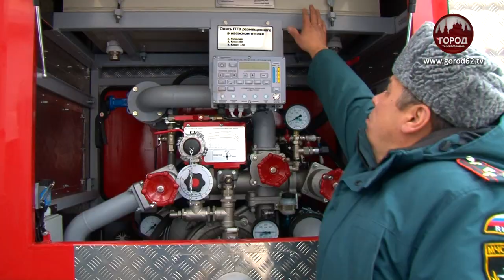В БОЕВОЕ КРЕЩЕНИЕ